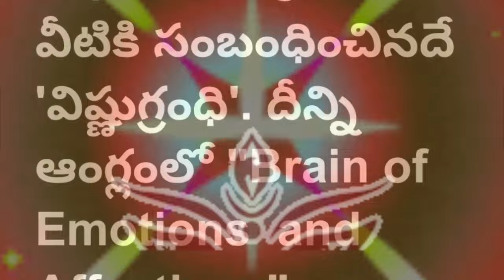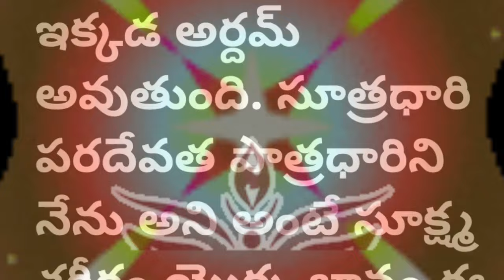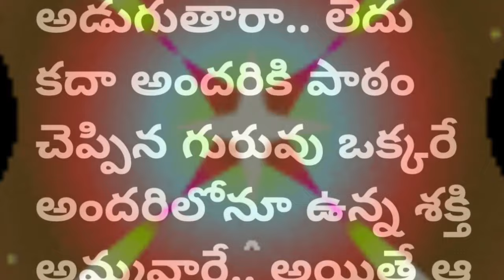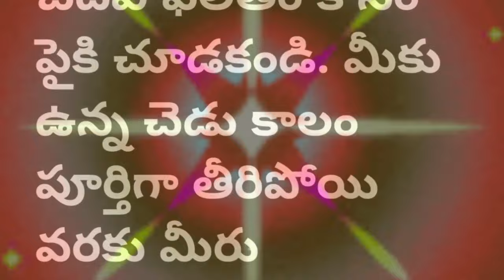లలితాసహస్రనామజపయజ్ఞం | 102వ నామం | ఆహారానికిలోటు,ఇంట్లోకరువుండదు, కోల్పోయినవిలువైనసంపదతిరిగిపొందగలరు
@l.n.v. ramanavideos,

లలితాసహస్రనామ జపయజ్ఞం | 102వ నామం |
ఈ నామాన్ని లలితా మూల మంత్రంతో కలిపి జపం  చేయడం వల్ల ఆహారానికి లోటు ఉండదు ఇంట్లో కరువు ఉండదు, కోల్పోయిన విలువైన సంపదను తిరిగి పొందగలరు… ఆలోచన చెడు దోవ పెట్టకుండా రక్షిస్తుంది.

ధ్యాన మంత్రం :ఓం అయిం హ్రీం శ్రీమ్ విష్ణుగ్రందివిభేదినియైనమః

By. శ్రీ లంకా రామకృష్ణ శర్మ